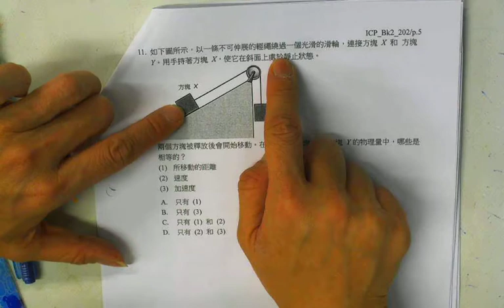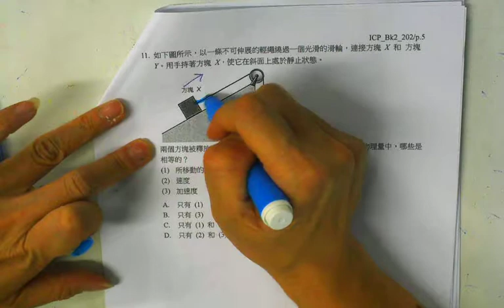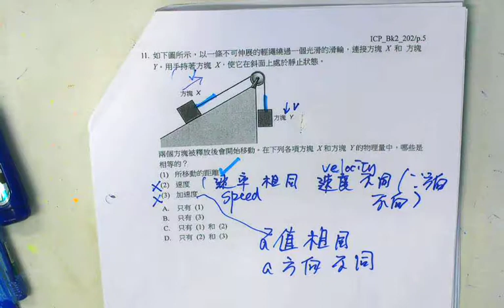ICP Bk2 202 11 CYT